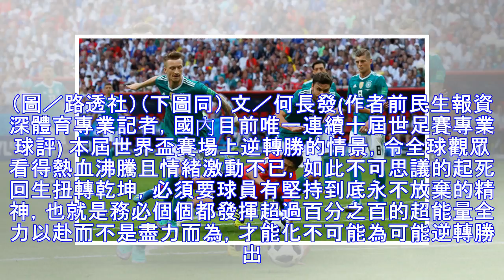世足發哥開講／當弱隊碰強隊拿啥逆轉勝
▲德國vs南韓。（圖／路透社）（下圖同） 文／何長發(作者前民生報資深體育專業記者，國內目前唯一連續十屆世足賽專業球評) 本屆世界盃賽場上逆轉勝的情景，令全球觀眾看得熱血沸騰且情緒激動不已，如此不可思議的起死回生扭轉乾坤，必須要球員有堅持到底永不放棄的精神，也就是務必個個都發揮超過百分之百的超能量全力以赴而不是盡力而為，才能化不可能為可能逆轉勝出。尤其世人都目睹了韓國如何擊敗德國的活生生戰例後，正...